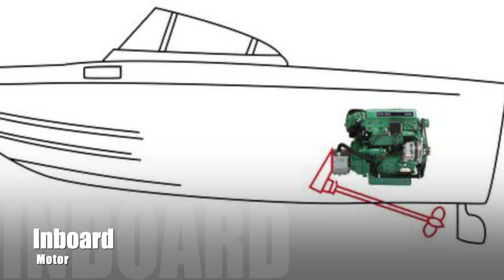All About Boats with Miss Kim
Join Miss Kim as she talks all about the different boats we can find in oceans, rivers and lakes.  There are boats for fishing, sailing, boats to live on, for leisure and much more.

Facebook and Instagram me at Miss Kim's Children's Music
also can be heard on Spotify, Apple, Pandora, Deezer, Amazon etc.